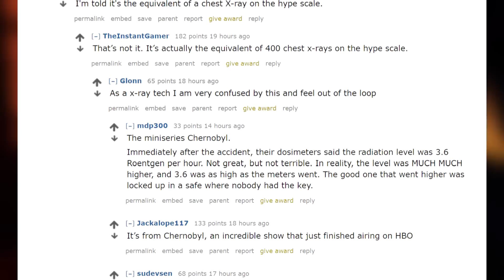Star Wars Jedi: Fallen Order - Fans Don't Look Very Impressed After New Reveal Gameplay